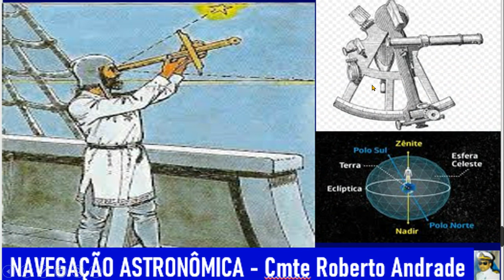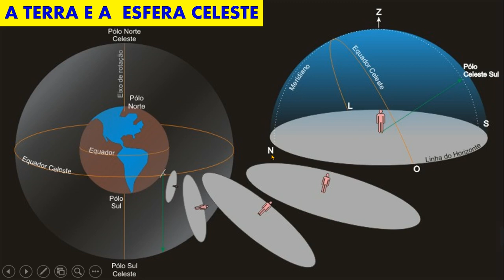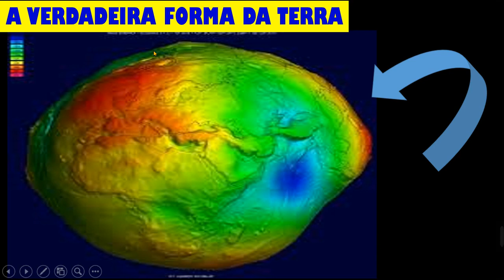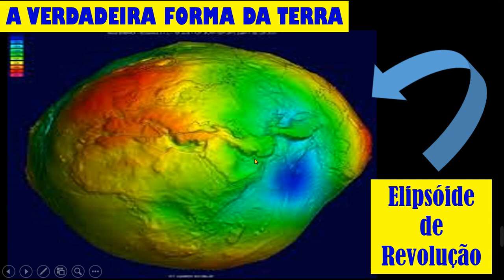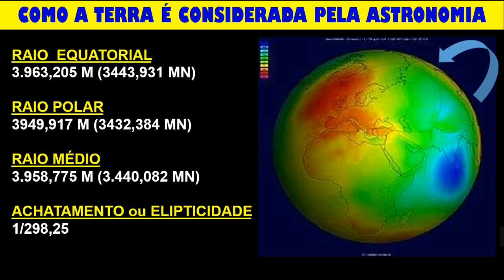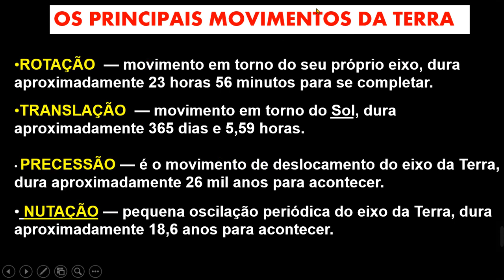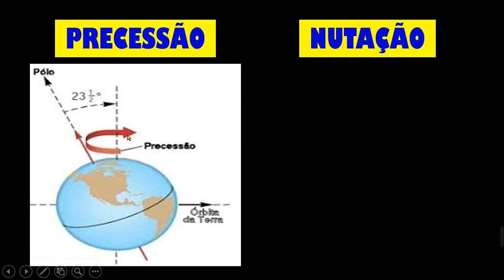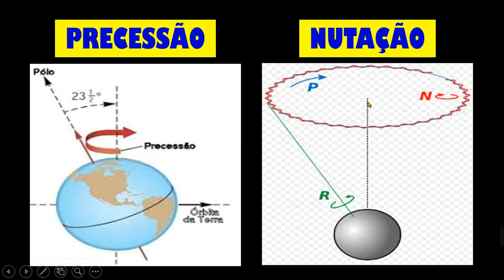NAVEGAÇÃO ASTRONÔMICA - AULA 4 - TERRA E ESFERA CELESTE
A Terra não é esférica. Na verdade é um ELIPSÓIDE DE REVOLUÇÃO.
Conheça a esfera celeste e os movimentos reais da Terra.